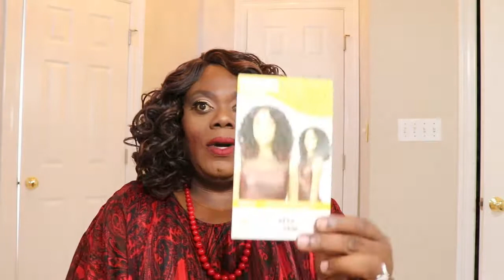Beauty on A Budget-Kesa Wig Review!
Where and how to find good sales!